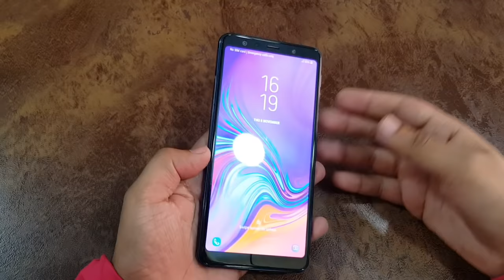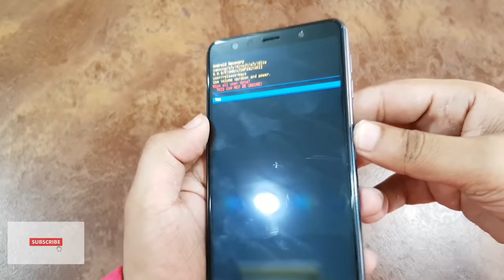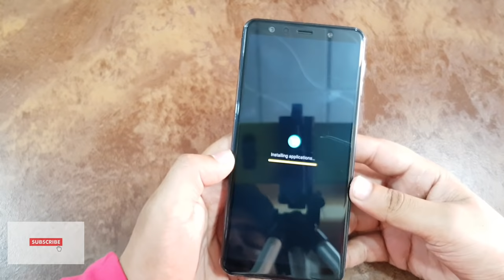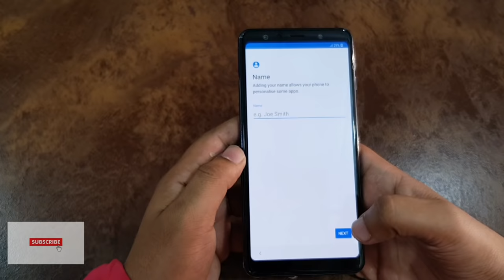Samsung A7 2018 password reset, forgot password recovery